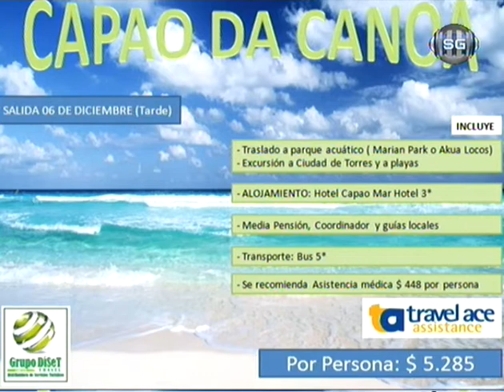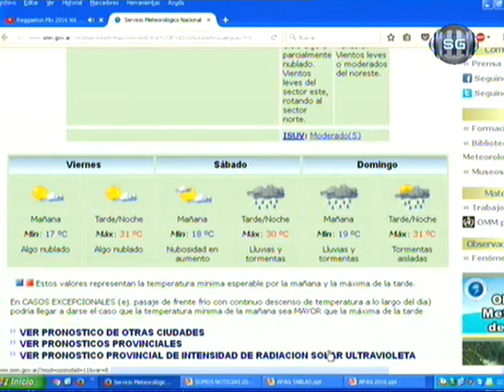AFAG TV 23 11 16